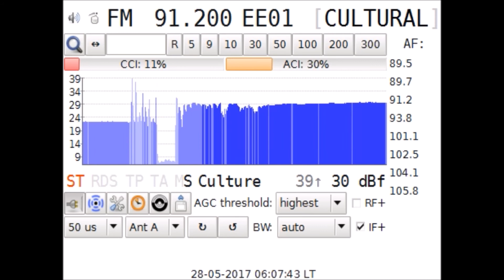MagicFM Pitesti & Veselina Pleven & RR Cultural Dabuleni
On the same frequency at the same time
Pe aceeasi frecventa

MagicFM - Pitesti - 105 km
Radio Veselina Pleven - 124 km
RR Cultural Dabuleni - 62 km